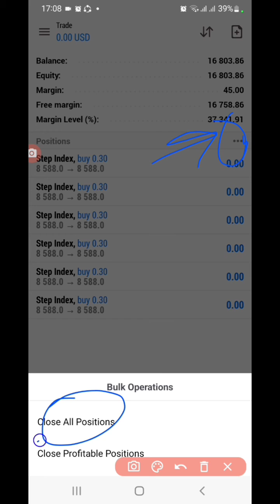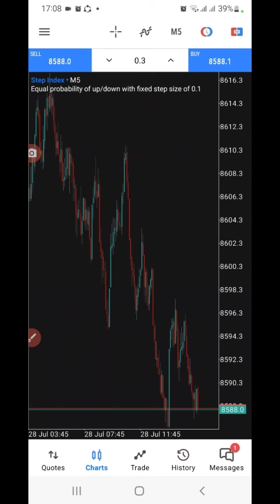How To Close All Positions On Metatrader 5 On Android In 2023 | Latest MT5 Update | Bulk Operation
Synthetic Indices Most Profitable Price Action Strategy!!